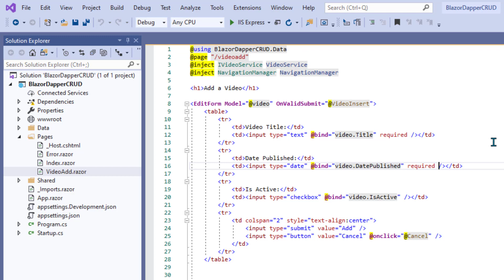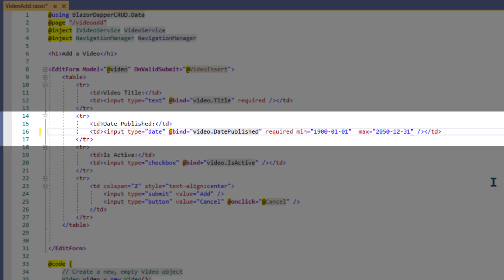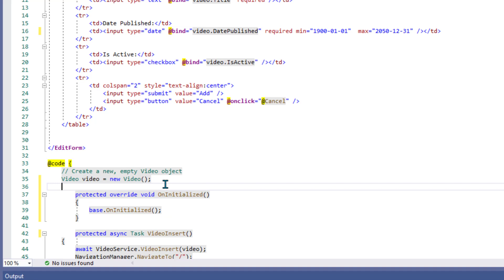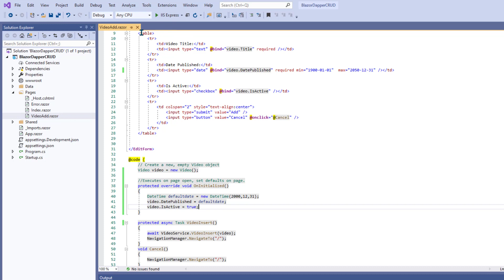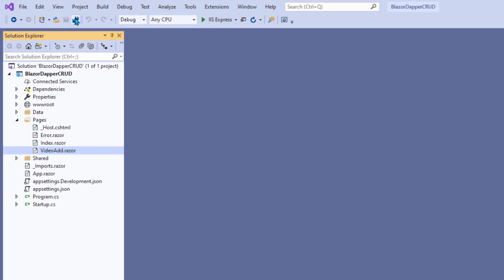9 Working with Dates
This video offers some suggestions for working with SQL Date and DateTime data types.